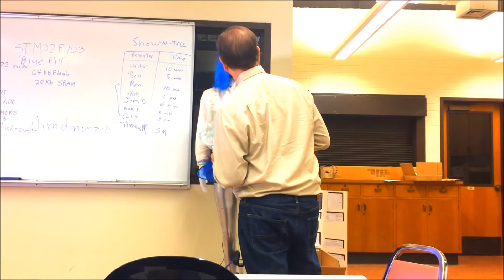Awesome Humanoid Robot Betty9 the Alexa Avatar Tries Standup Comedy : Frightening !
Awesome Humanoid Robot Betty9  the Alexa Avatar Tries Standup Comedy at the Robotics Society of Southern California.

Robot Betty9 is a feisty robot with a bad attitude.

Made with Echo Dot, Arduino, EZ-Robot and Segway MiniLite, and Amazon Blueprints.